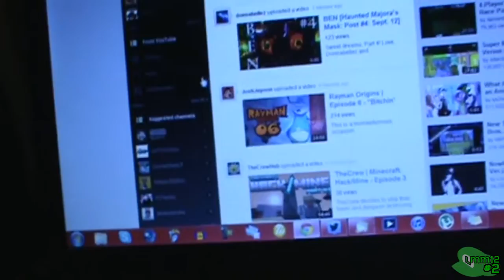I Don't Know (Day 80 - 12/09/12)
Short Vlog is short!

- - Links - -
Like my Facebook page!